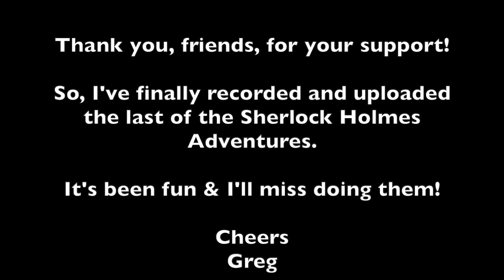55 The Veiled Lodger from The Case-Book of Sherlock Holmes (1927) Audiobook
The Adventure of the Veiled Lodger was first published in Liberty magazine in 1927, in January, two months before The Adventure of Shoscombe Old Place.

I think it's a great story.  I read it ages ago, but re-read it over Christmas.  I'm glad I ended the series on this one.

I'd be very glad to hear your views on this story, as it kind of blew me away for all sorts of reasons.  It's been a long haul to get these on to YouTube but finally the channel boasts all the Sherlock Holmes tales and novels and quite a few other Conan Doyle stories too, including many of his historical and supernatural ones.

Thank you as always for your support.  Suggestions for new directions / requests gratefully received.

Greg